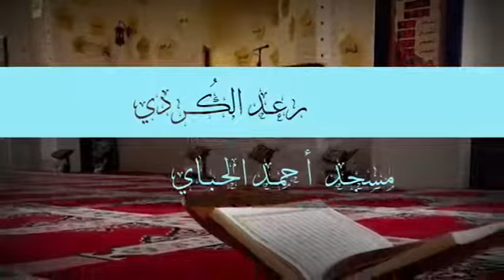Smooth Recitation ❤ Sheikh Raad al Kurdi - Surah Al-Mu'minun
ramadan 2019